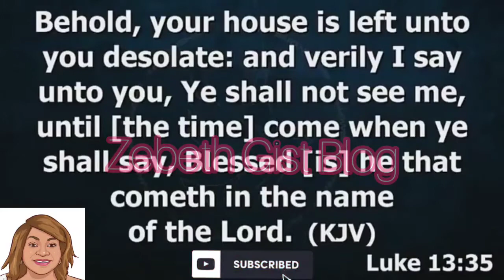PASTOR NATHANIEL BASSEY LIVE MINISTRATION AT KOINONIA ABUJA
selman wife apostle joshua selman wedding pictures

married joshua selman wedding pictures

sandra areh and apostle joshua selman

wife joshua selman wedding

biography apostle joshua selman

apostle joshua selman quotes

apostle joshua selman house

prophet wife wife biography wife apostle joshua selman

biography selman wife apostle joshua selman wedding pictures

married apostle joshua selman nimmak wife

biography wedding married apostle joshua selman wife pictures

lady sandra areh apostle joshua selman wedding pictures

sandra joshua selman wedding pictures

selman wife apostle joshua selman wedding

What nationality is Apostle Joshua Selman?

Which church did Joshua Selman attend?

Where is Joshua Selman now?

Who is Apostle Joshua Selman spiritual?